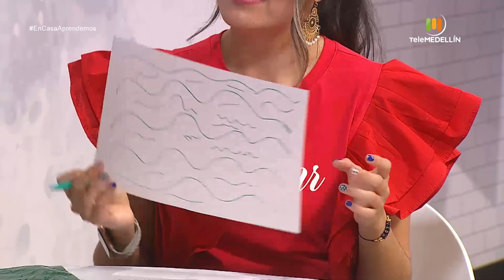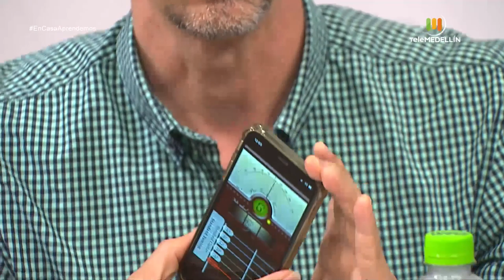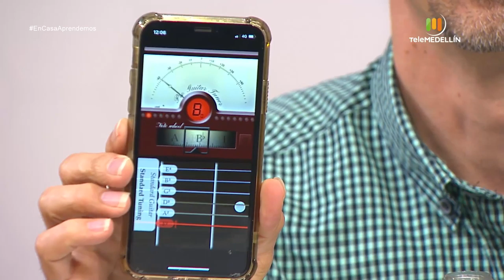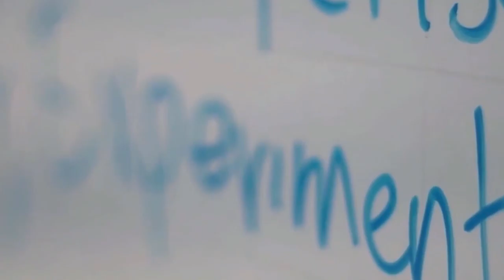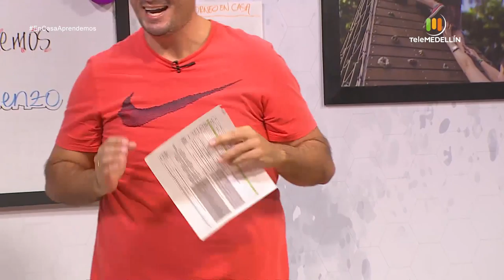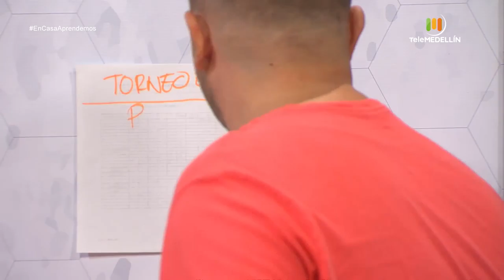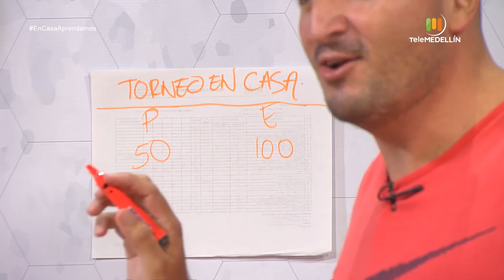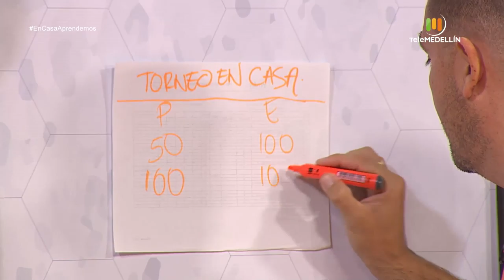En casa aprendemos con Buen Comienzo - abril 30 [Programa completo] - Telemedellín